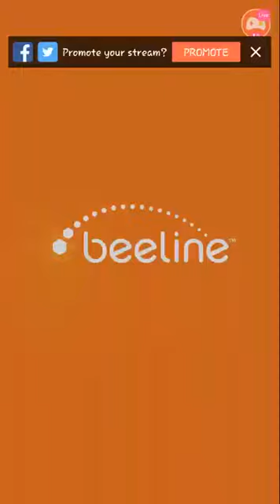Usagi's Happy Easter Rerun (From March 2018) Part 3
Levels 14-18